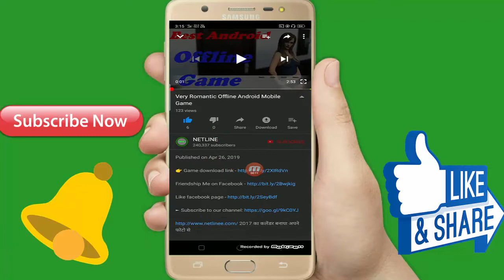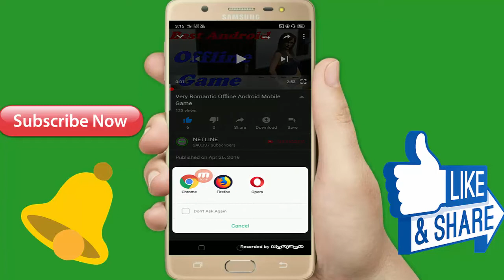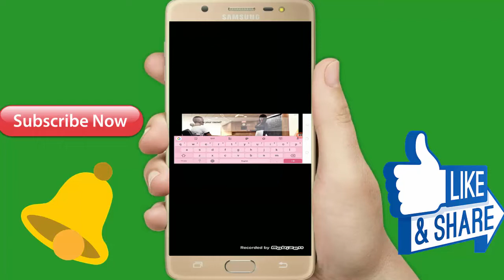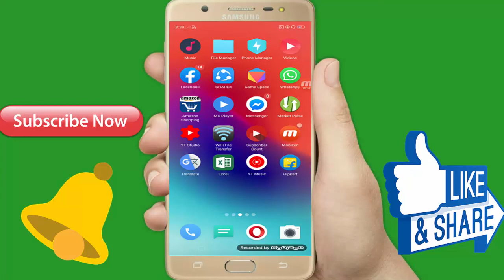एक गेम आपको पूरी रात मुझे देने वाली है Best Android 3D Game Game Size 83 MB